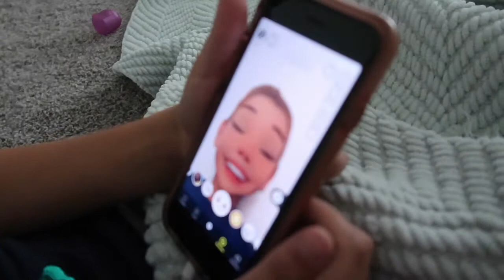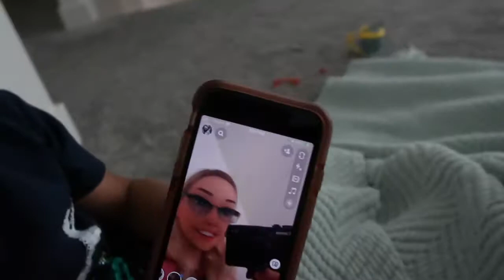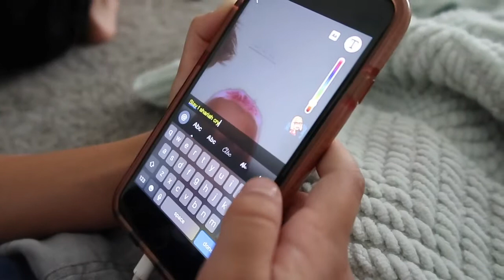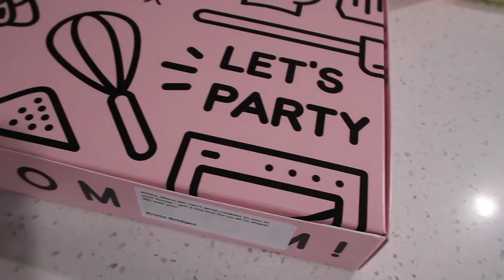RIDING IN A CONVERTIBLE FOR THE FIRST TIME!!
Hey there, I am a Canadian vlogger!! YouTube is my joy and passion, I am SO excited to be sharing my life with you, because I love life and going on adventures, so I decided to record it for myself, and share it with all of you!! My channel is all about vlogs, challenges, travel and other fun things!